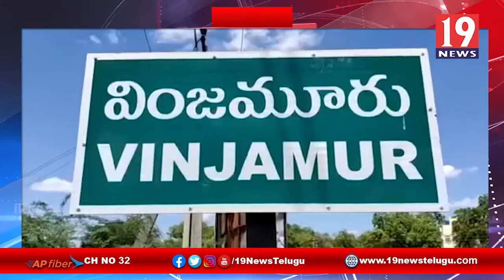నందికుంట గ్రామ పంచాయతీ అభ్యర్థిగా కాజా రెడ్డి నామినేషన్ దాఖలు -నెల్లూరు జిల్లా